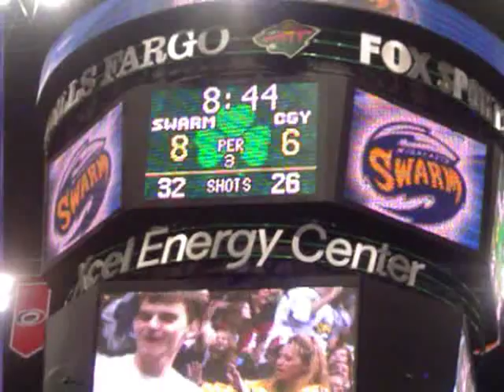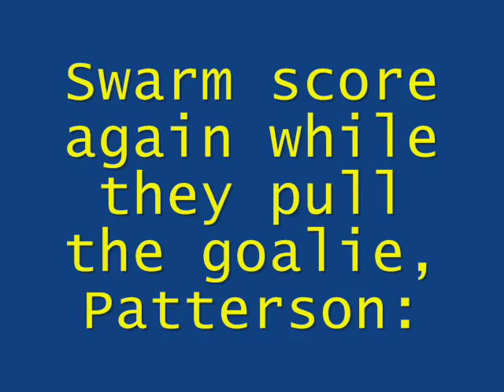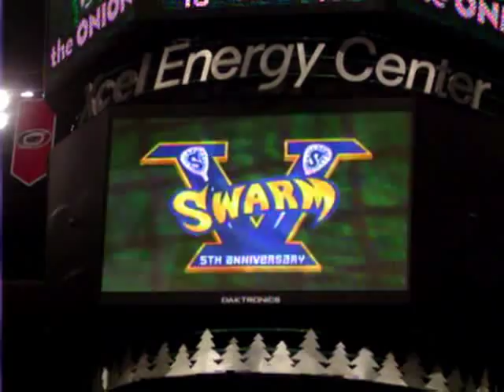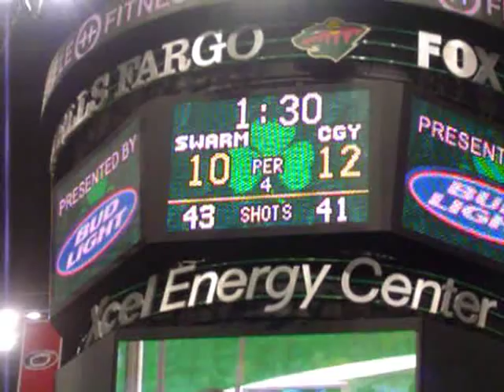Minnesota Swarm Lacrosse Game Clips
Watch in HQ if possible!

Final game score: 10-13, another loss =(

The Swarm started out strong, but then made some stupid mistakes.
Travis Hill #47 (my favorite player!) got kicked out of the game for fighting! Sorry, not on tape.